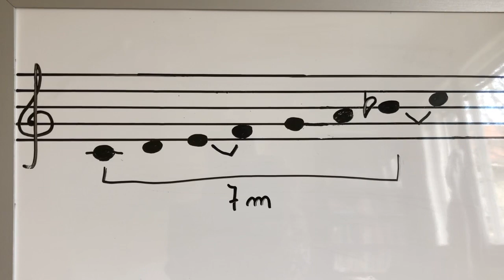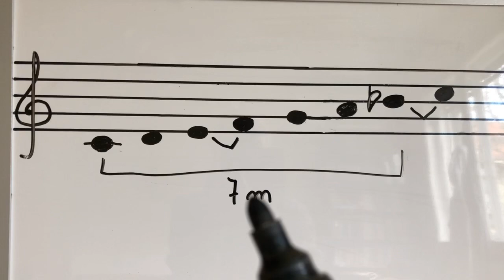Septima mare/septima mică 7M/7m